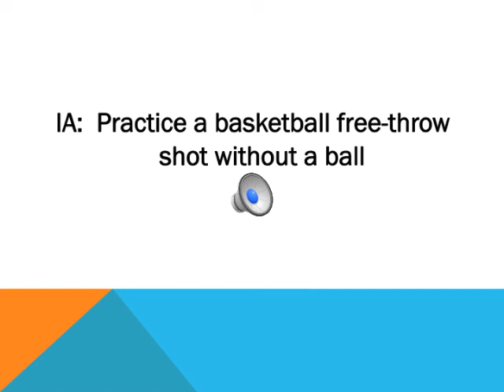Gentile's model of motor skills classification